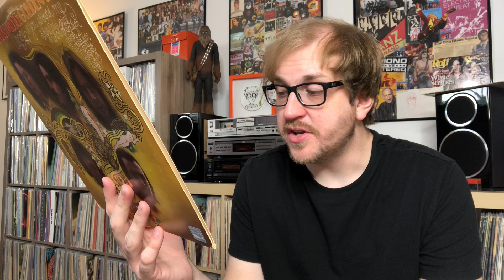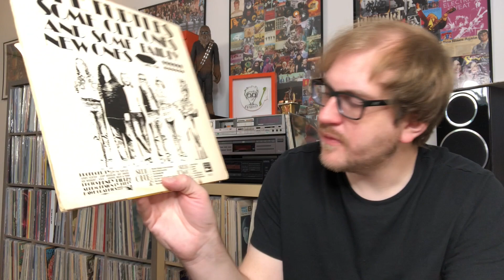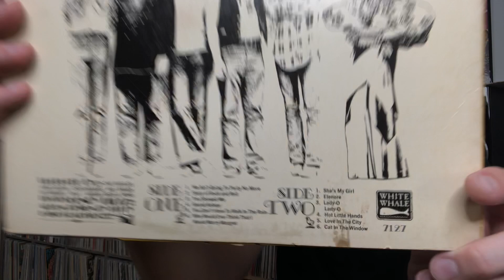Album Review 312: The Turtles - More Golden Hits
In today's video, we talk about the second hits collection from one of the 60's most incredible bands, the Turtles!  What's your favorite song on this one?